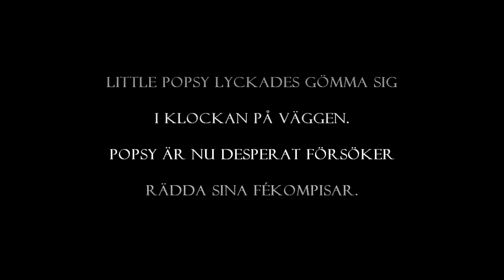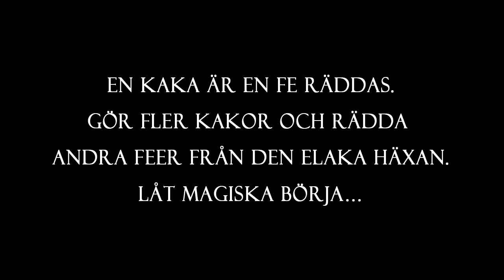Gör en tårta - Matlagning spel Android App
Välkommen till video som gjorts för att göra en tårta - Matlagning spel - Android App! Att vara en del av denna matlagningsspel innebär att vara en del av en fairy tale, så in i en värld av magi!
I detta spel för tjejer, kakor ska göras för att rädda älvorna fairies en ond witch. Hjälp Popsy, en älva som måste göra en tårta, för att rädda andra fairies och bli en hero. Använd mat recept och göra några magiska tårtor! Om du vill lära dig att hur man lagar och ha kul att göra så, är detta android spel rätt sak. Matlagnings spel är intressant och är pedagogiska barnspel, så de är bra att ha till hands. Ladda ner gratis här spel gratis appen och starta en magisk resa till landet av sagor. Magiska börjar här ..